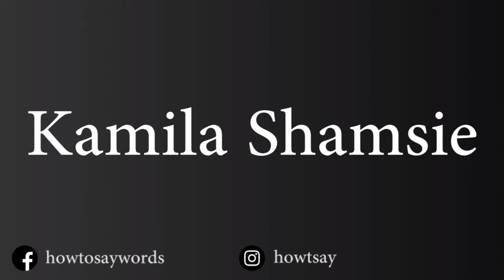How To Pronounce Kamila Shamsie